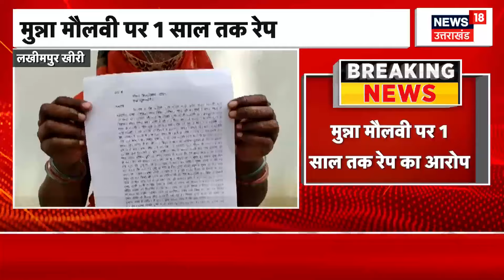Lok Sabha Election 2024: रामशंकर कठेरिया ने शिवपाल यादव को दिया ये ऑफर | Shivpal Yadav | Breaking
जैसे-जैसे लोकसभा का चुनाव नजदीक आ रहा है नेताओं के एक-दूसरे पर बयानबाजी भी बढ़ गई है। इसी कड़ी में अब एक बीजेपी नेता समाजवादी पार्टी के राष्ट्रीय महासचिव शिवपाल सिंह यादव को बीजेपी में शामिल होने का ऑफर दे दिया है।